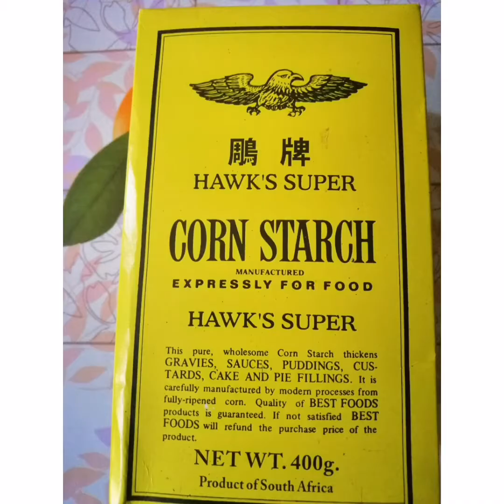Paano gumawa ng maja blanka,,, First time/ pasado kaya...